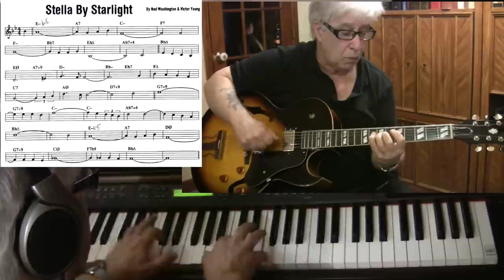Stella By Starlight - guitar & piano jazz cover - Yvan Jacques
written by Ned Washington & Victor Young - improvisation guitar Epiphone Es175